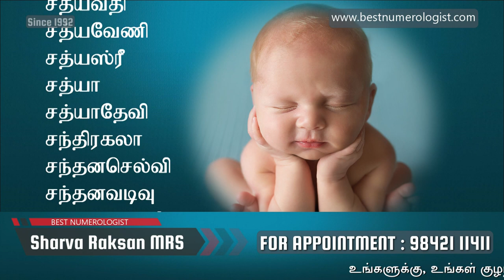ச, சா வில் பெண் குழந்தைகளின் தமிழ் பெயர்கள் / NEW GIRL BABY NAME STARTING WITH SA / 9842111411 / 053